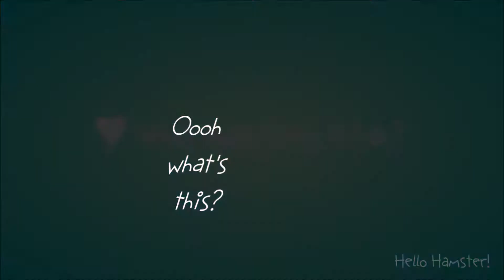Changing Oreo's bedding | Timelapse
❤❤❤AVAILABLE IN HD! ❤❤❤OPEN FOR MORE INFO!❤❤❤
Hello! Since I just started this channel, I thought I should post as much as I can during the first few weeks and then afterwards regain a normal schedule, (one video a week)

QOTD: What bedding do you use?

N/A
N/A
♥ The Hamster Hideout Forum:
♥ Collab channel:
Unknown (Will remove if issues occur)